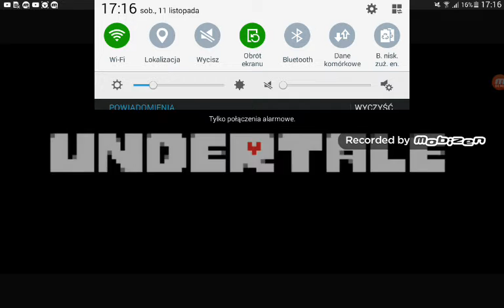Nowe Au Undertale PapsChartale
Mam nadzieję że AU wam się spodoba